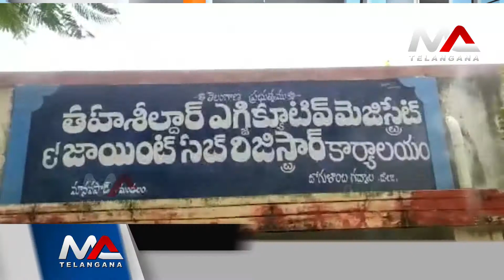జోగులాంబ గద్వాల జిల్లా మనపాడు మండలం తాసిల్దార్ కార్యాలయంలో అగ్ని ప్రమాదం | Ma Telangana